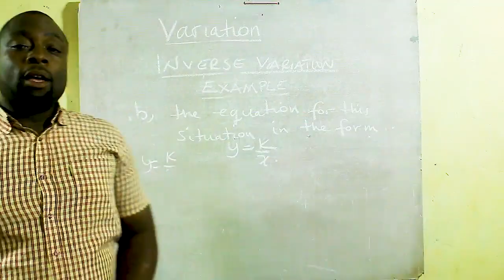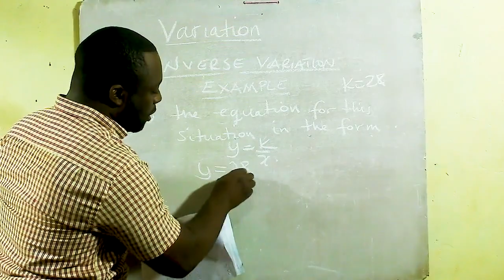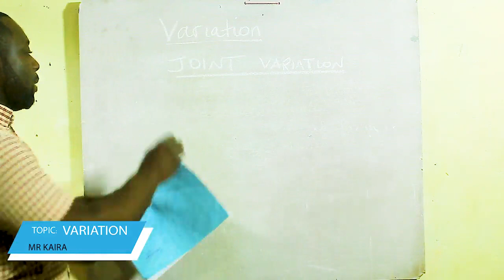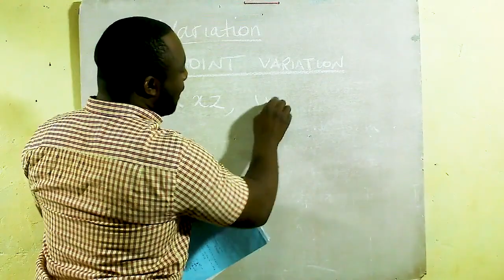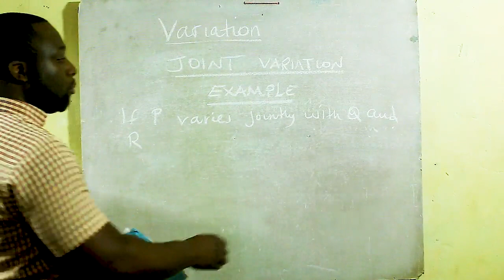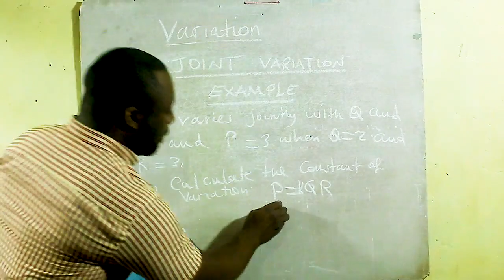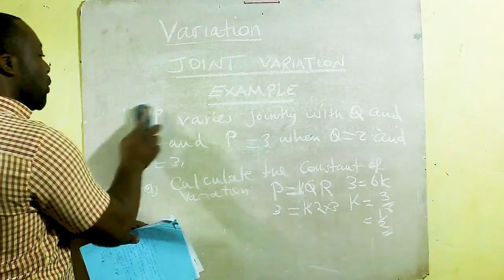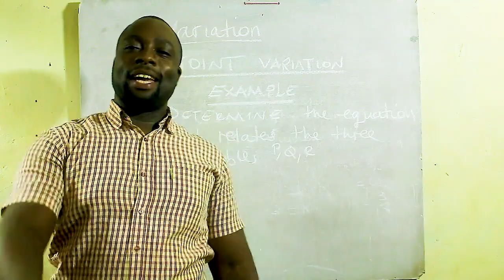JOINT VARIATION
Variation Part 3. Learn variation in a simplified way.